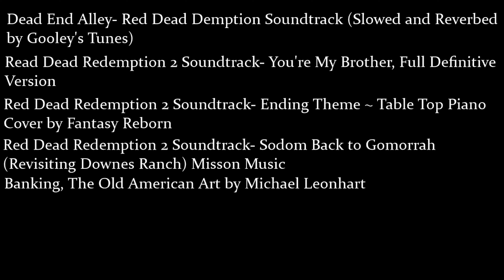The Scarlett Dogs Episode Six: Valentine's Day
An unexpected run-in causes vendettas and grievances to come to a head.
This RP took place originally on the PRC RDR2 server and was streamed by these incredible streamers. If for some reason you haven't already, please check out their content here!
This is just a long-winded explanation of what this series is and the process behind it, but TL;DR:
This is an edit of the first two Scarlett Dog streams in an attempt to make a "movie" without any character breaks. This is my first time doing this sort of thing, so please feel free to leave any constructive feedback and I apologize for the bad video quality, especially over the first three episodes.

After being a fan of the gang for years, always wanted to do some kind of video of some of the awesome RPs they've done to highlight some of the funny and engrossing storylines they've improvised over the years.  Originally I was going to attempt to do a PP Bois video in the vein of Charborg's Ken Tucky video, but after having computer issues on and off for about half a year meaning I couldn't play GTA this idea kinda got put to the side.

When the boys started doing the Scarlett Dogs, I really loved the characters and storyline that was developing and thought it could make for an interesting "movie" of sorts, so I attempted to make an edit of those streams without any character breaks in order to not break any immersion, besides laughing when I thought it could be taken in character. I decided that I wanted to try and get the videos out when the boys were still doing the Scarlett Dogs, so I powered through creating these first three parts or the planned six. However, the boys eventually stopped playing the Dogs before I could finish the final three videos so I eventually just decided to put out the first three videos and didn't really share them putting the last three on hiatus without really an idea of how to proceed. After taking a few months off however I kept thinking about the videos and developed an idea of how I could finish them and tell a complete and hopefully satisfying and how I would want certain scenes to play out and so on. So over this summer, I decided to finish the last three videos and complete the Scarlett Dogs story.

I will say that this is my first time ever doing any sort of video editing of this sort, so I apologize for any roughness or things that seem poorly edited. I'm considering at some point trying to do either an orphans edit or PP Bois turtle arc edit in the future, so if you do have any constructive feedback please feel free to share it. I also do want to apologize for the quality of the first three videos. I'm not sure at this point if I originally downloaded the VODs in bad quality or whatnot but they came out a lot worse visually than the later three that were based on the second Scarlett Dogs stream. This especially affected the first Zeus VOD which came out pretty unwatchable, which is why I don't cut to his POV that often over the first three episodes. If for some reason you see this Zeus, just wanted to apologize about that. Also, Joe didn't stream the first session, which is why I can't cut to his POV at all over the first three episodes, and Dave didn't stream during any of the sessions except for briefly before the 2nd session began which is why I never cut to his POV except for the cold open to Episode 4.